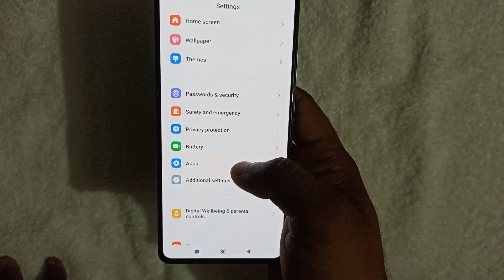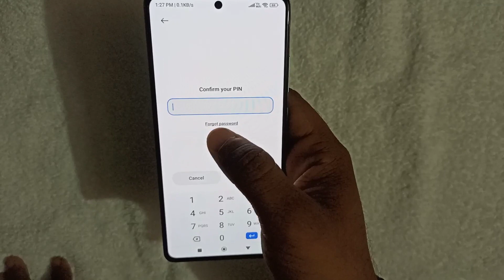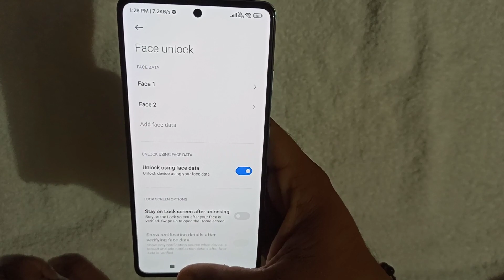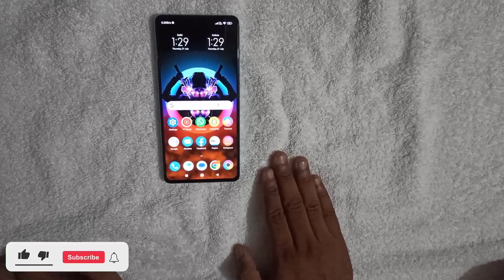Face Lock Kaise Lagaen 🔥 || Poco x5 pro 5g || High Security Application || App lock kaise lagayen